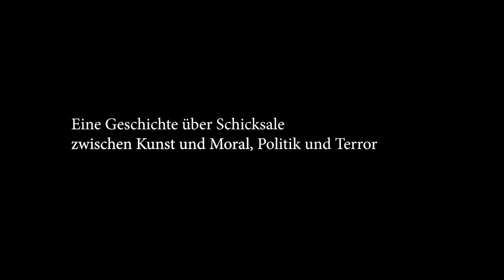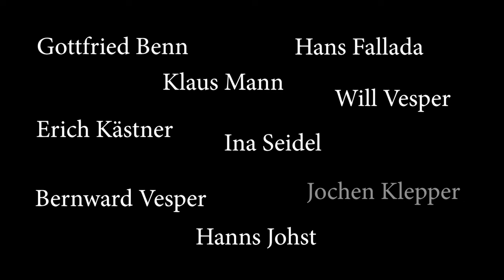Trailer JEDER SCHREIBT FÜR SICH ALLEIN - ab 24. August 2023 im Kino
Konnte man sich als guter, gar überragender Schriftsteller mit dem nationalsozialistischen Regime arrangieren? Was hielt Autoren wie Erich Kästner oder Hans Fallada davon ab, nach der Machtübernahme Hitlers zu emigrieren? Welche Haltung entwickelten sie dem Nationalsozialismus gegenüber in ihrem Schreiben, Denken und Empfinden? Wie steht ihr Verhalten im Kontrast und Konflikt mit bekannten Exilautoren wie Klaus und Thomas Mann? Wie ist es möglich, dass gestandene Geistesgrößen sich nicht unmittelbar distanzierten, sondern vielleicht sogar mit dem Regime sympathisierten, dem Ruf und der Ästhetik einer „deutschen Kunst“ folgten oder einfach wegschauten?

Angeregt von Anatol Regniers gleichnamigen Buch, unternimmt der Filmemacher Dominik Graf mit „Jeder schreibt für sich allein“ den Versuch, sich einigen der zwischen 1933 und 1945 in Deutschland gebliebenen Schriftstellern und Schriftstellerinnen zu nähern. Gottfried Benn, Erich Kästner, Jochen Klepper, Hans Fallada, Hanns Johst, Ina Seidel oder Will Vesper: Mit leidenschaftlicher Neugier führt uns Anatol Regnier wie ein Forschungsreisender in die verschiedenen Biographien, besucht die für Leben und Wirken der Porträtierten bedeutsamen Orte, taucht ein in die Schriften und Archive.